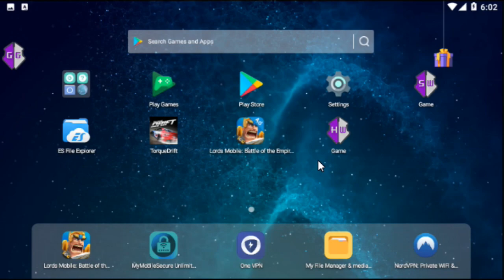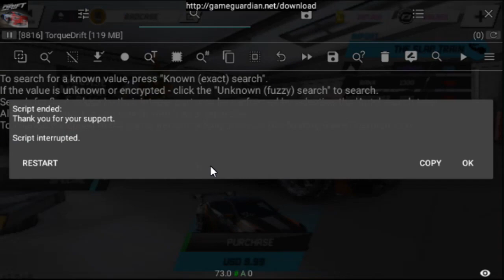Torque Drift v1.2.48 IAP Cars Unlimited Currency Unlock All Sponsors Game Guardian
Features:
Unlock All IAP Cars (Donor Only)
Free Parts and Delivery
Unlimited Currencies
Unlimited Crates Via The Unlimited Currency
Unlock All Street Cars Via The Unlimited Currency

If you are interested In becoming a Donor and gaining access to the Donor Only Features as well as gaining Access to my Other Donor Only and Early Access scripts you can contact me on Discord